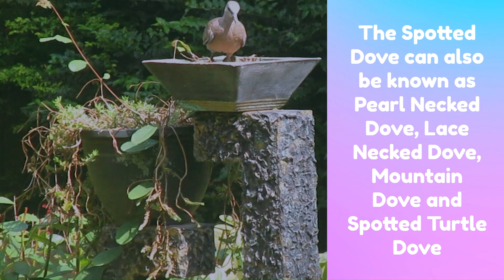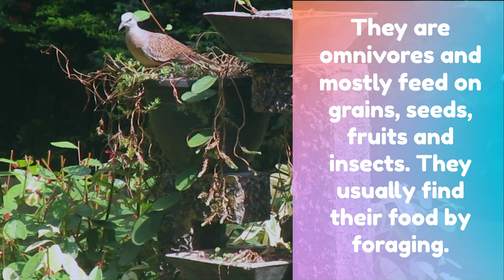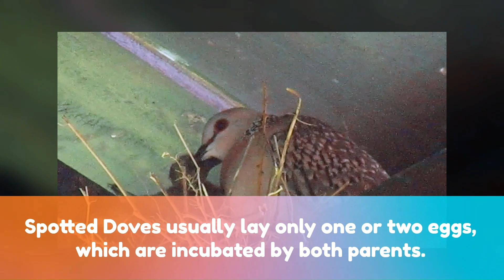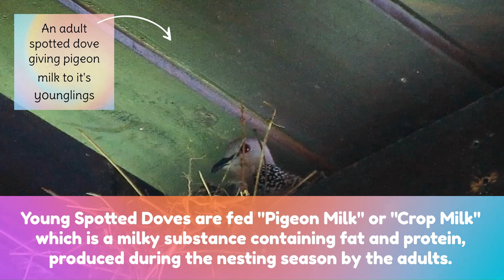Wildlife in the Garden | Spotted Dove | Nature Documentary 🌿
All about Spotted Doves ( Spilopelia chinensis ) - one of the many bird species found in Sri Lanka